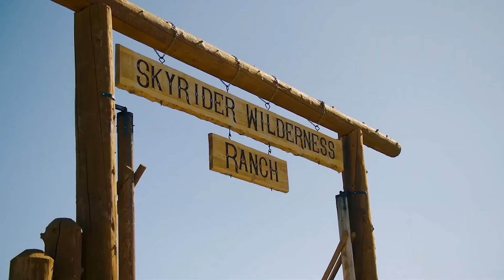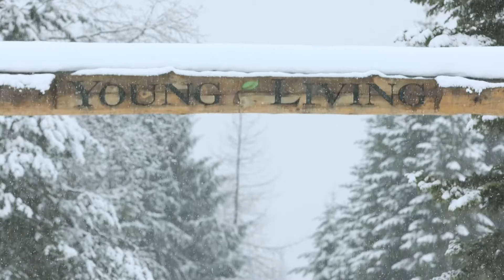5 minutos de MEDITACION con AROMATERAPIA para fluir tus Emociones [Taller Feelings DIA 9 HARMONY] 🕉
🕉Fluye tus Emociones a través de este TALLER de 21 DIAS, sigue conmigo día a día estos Videos de 5 minutos de Meditación con Aromaterapia y diversos ejercicios que te ayudaran a Liberar esos sentimientos que has guardado por largo tiempo.

💜Adquiere conmigo tu Kit Feelings e ingresa al Taller Completo a través de Telegram.

💜Quieres tener una Vida más Saludable?

🍂Te gustaría comenzar a usar los beneficios naturales de los Aceites Esenciales?

🙏🏻Quieres complementar tu Terapia Holistica con Aromaterapia?

🍃Te recomiendo el uso de la Aromaterapia con los Aceites Esenciales de Young Living!!!

🙋🏻‍♀️Dejame guiarte en este hermoso Mundo de Bienestar !!!

📝Te interesa adquirir un Curso Básico de Aromaterapia y el Uso de Aceites Esenciales totalmente GRATIS?

📲Mándame un mensaje y te digo como lo consigas!!!

📒Inscríbete con mi numero de Miembro 24174650​​ para que formes parte de mi Equipo e ingresarte a grupos exclusivos de Recetas, Tips y Testimonios, yo te enseño como usar los aceites !!!

💰Si te interesa compartir Salud y ganar un dinero extra desde tu casa también te capacitamos !!!

💛Kary Muñoz  LÍDER EJECUTIVO

Información meramente educativa, no soy profesional de la salud, únicamente comparto mi experiencia con el uso de los productos que recomiendo.